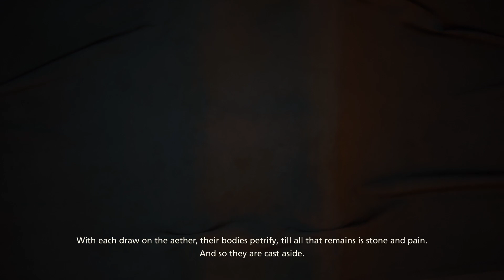Final Fantasy 16 Walkthrough - Homecoming #17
00:00 Journey into Rosaria via Three Reeds
01:55 Make for Martha's Rest
04:50 Quest What a Bird Wants
15:05 Make for Martha's Rest
18:40 Quest Building Bridges
27:30 Quest A Bearer`s Lot
48:10 Make for Eastpool